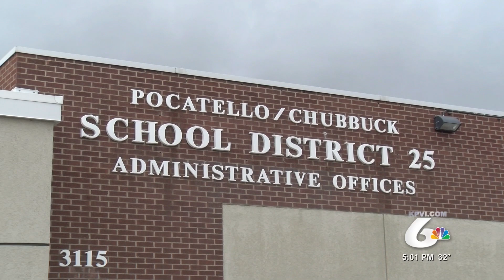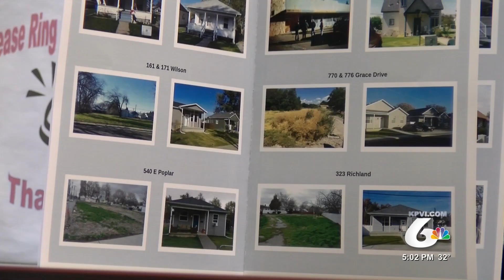Local Elementary School Will Soon Be History